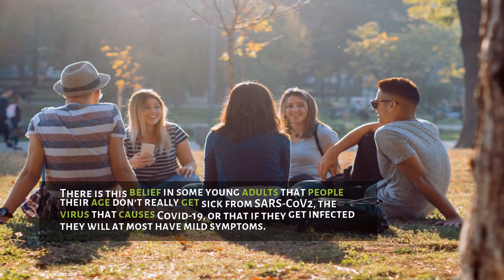Young People Are More Vulnerable to Coronavirus Than We Thought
For more information on the novel coronavirus and Covid-19, visit cdc.gov.
Coronavirus Does Not Spare the Young
Young adults are unwitting vectors — and victims — of Covid-19
Our 18-year-old son was on spring break from Northern Arizona University (NAU) last week, staying home with us just as we began some serious social distancing.
Now he desperately wants to go back to the dorm.
He’s loving his first year of college and, in particular, dorm life.
Wait, what?